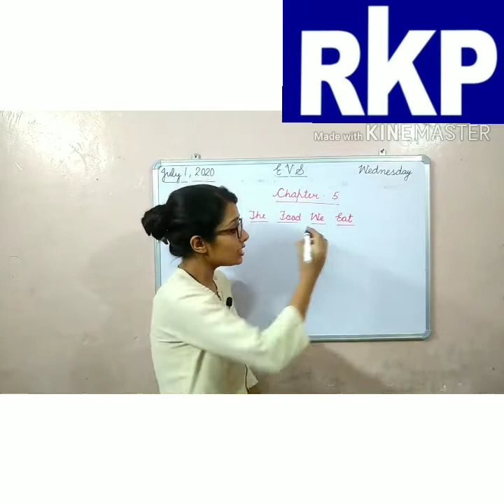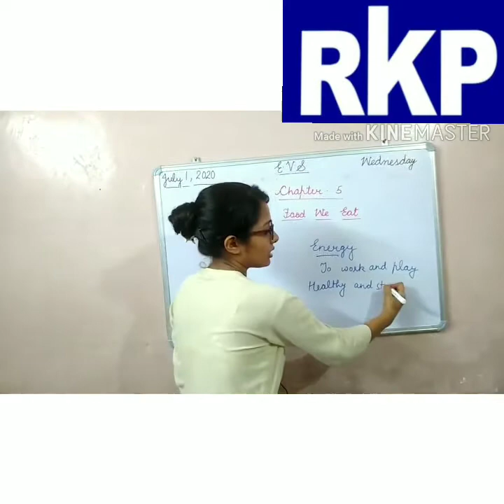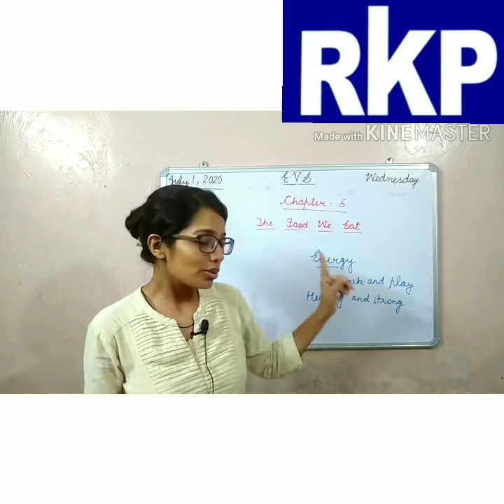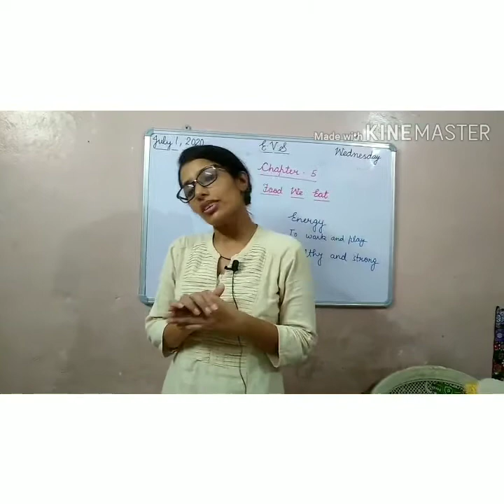Grade 1 EVS - Ch 5 Food We Eat(Part 1) - Video no. 1 by Ms. Bhawna